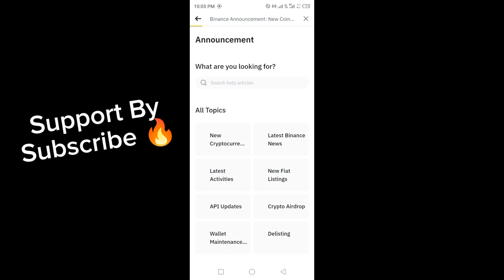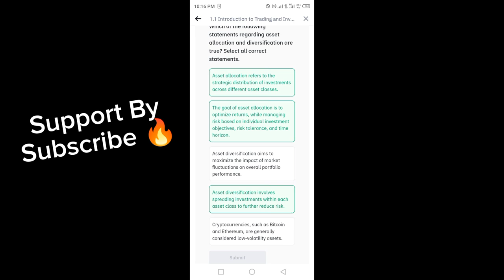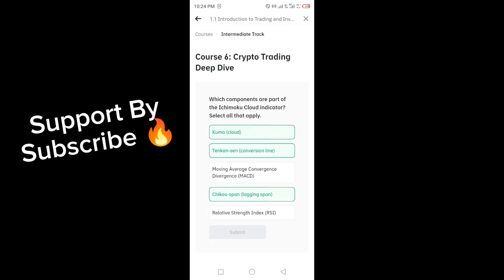Binance Academy Course 6 | Crypto Trading Deep Dive | Quiz Answers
Note : This video is for informational & educational purposes . Always do your own research before involving in any cryptocurrency activity.